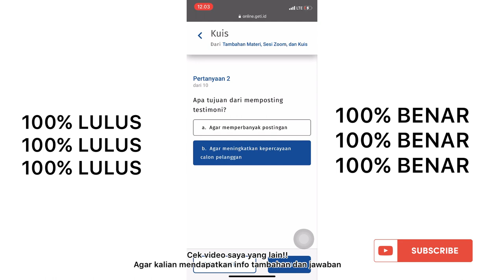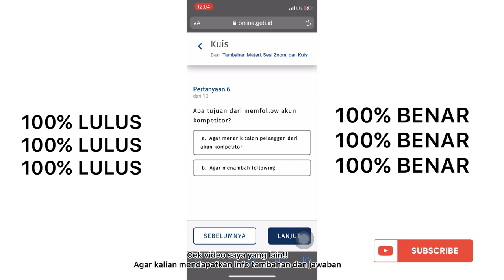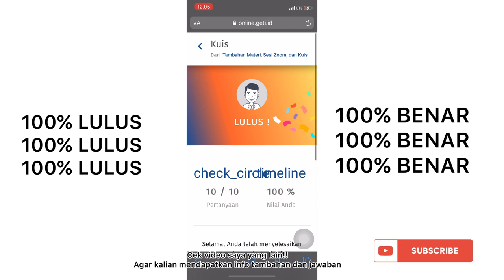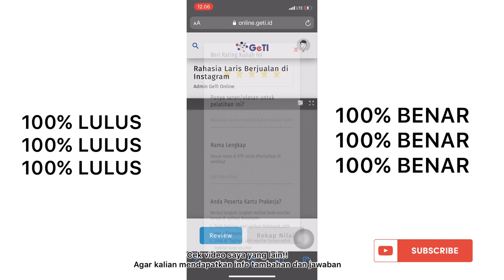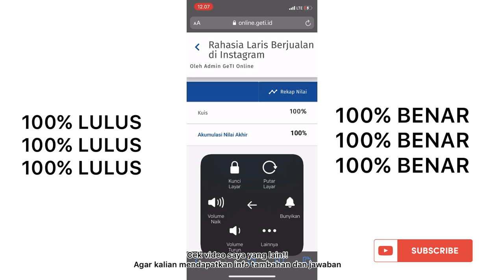Rahasia laris berjualan di instagram kunci jawaban 100% benar prakerja gelombang ke 6